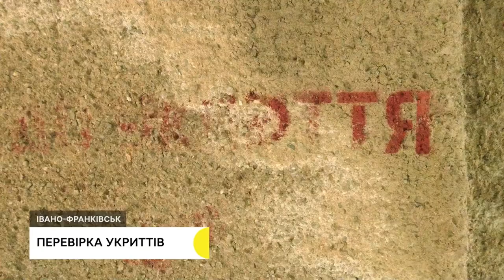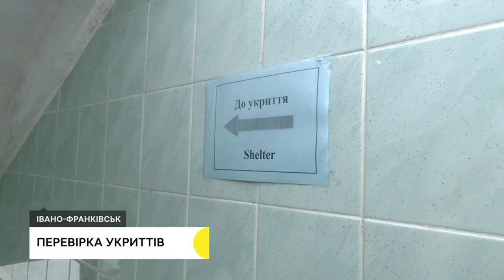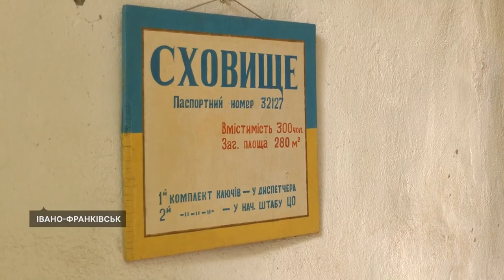Укриття Івано-Франківська: Руслан Марцінків щовівторка буде перевіряти об'єкти у житлових будинках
Перевірка об'єктів укриття відулася у Івано-Франківську: про висновки комісії розповів голова Івано-Франківської ОТГ, свободівець Руслан Марцінків. Етер телеканалу "Перший" 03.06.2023 року та "Суспільне. Івано-Фракнівськ" 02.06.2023 року